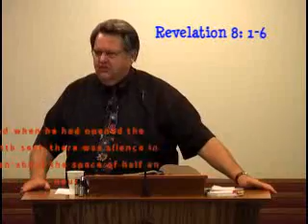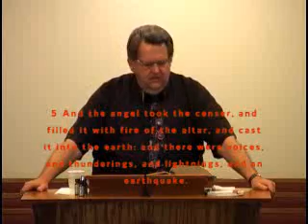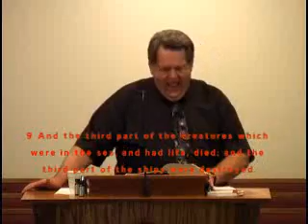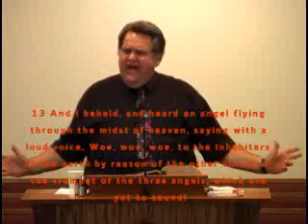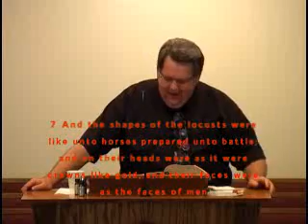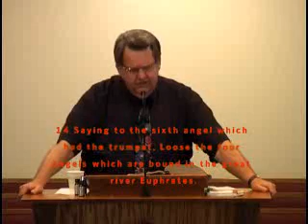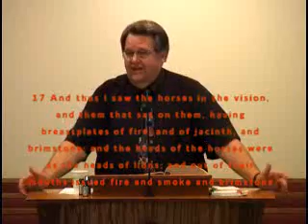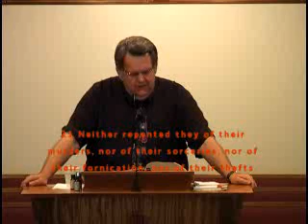Pastor Doug Combs with Message When Death Shall Flee